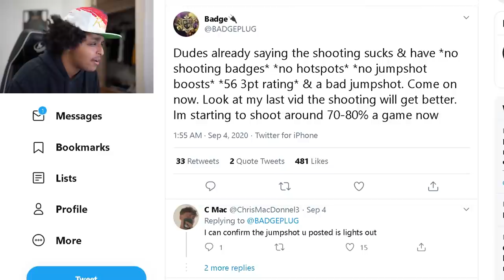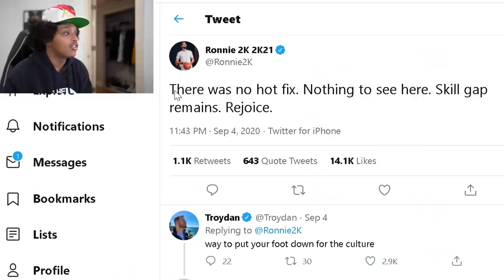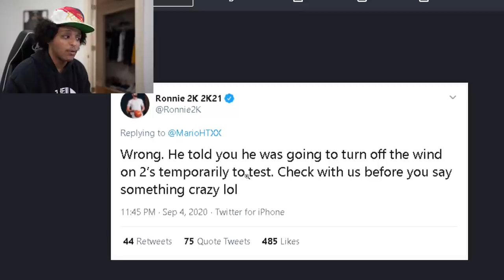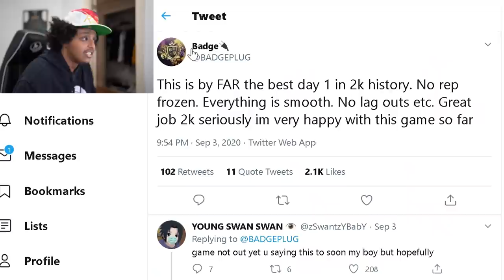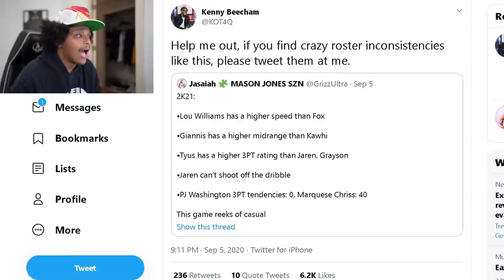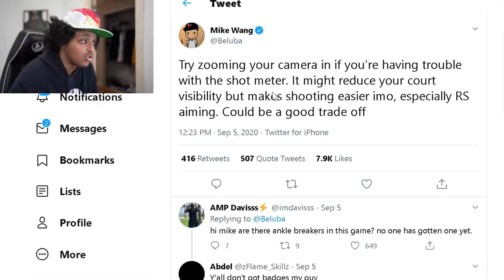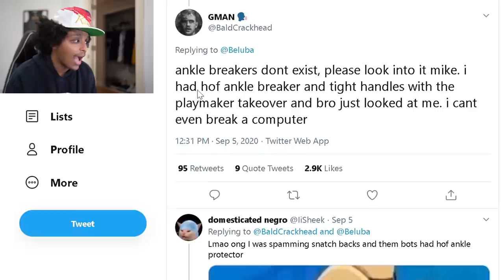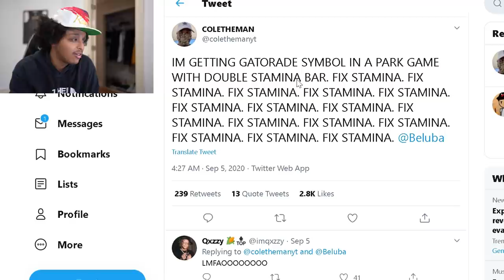NBA 2K21 JUST RELEASED THE UPDATE THAT NOBODY ASKED FOR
First update of NBA 2K21 is out and there's mixed opinions on it...